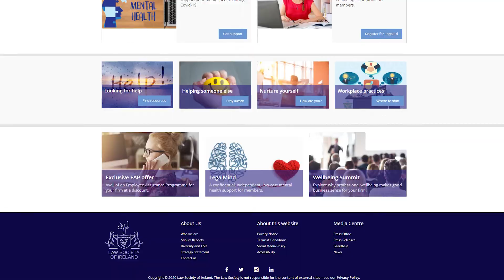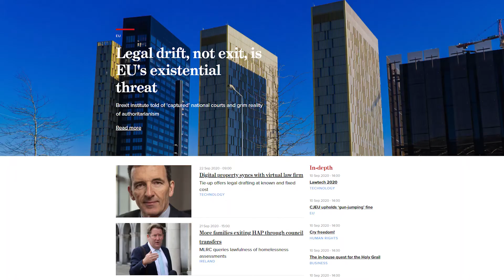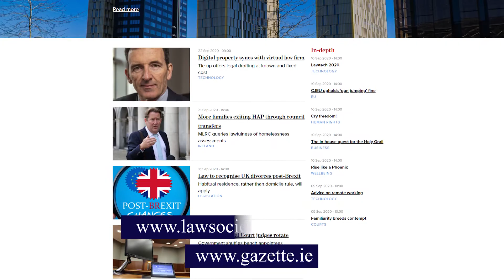Law Society Member Services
The Law Society is working for you - find out about services available to members at memberservices.lawsociety.ie